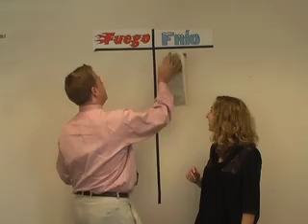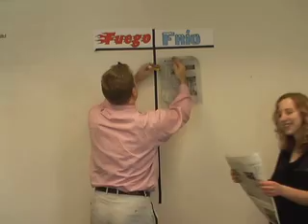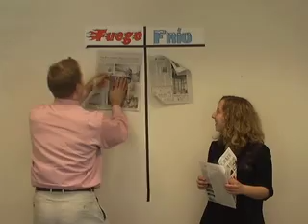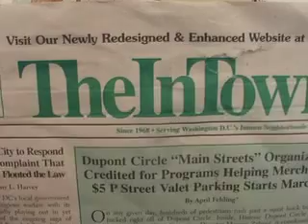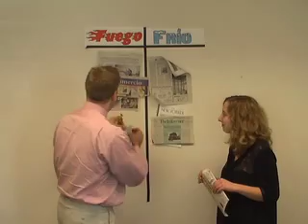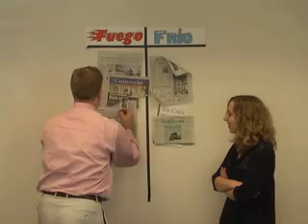Fuego/Frío: Taking the Temperature of D.C. Media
Ruth Samuelson and Erik Wemple of Washington City Paper decide what's hot and what's cold in the District.